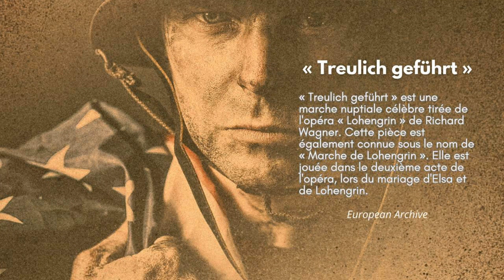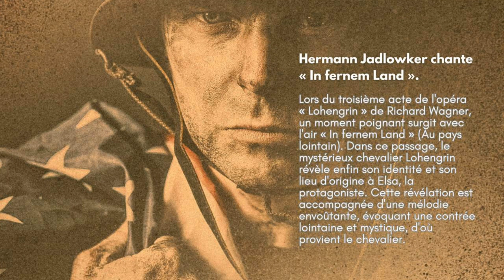(Concert) (Fr) Wagner, Lohengrin, Opéra Bastille, 2023.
Accusée du meurtre de son frère, l'héritier du duché de Brabant, Elsa, implore la défense de l'homme qu'elle a entrevu dans ses rêves. À l'apparition de cet individu, guidé par un cygne, il accepte sous une condition impérieuse : que jamais elle ne lui demande son identité. À l'âge de 37 ans, Richard Wagner appose sa signature sur l'opéra romantique "Lohengrin", une œuvre à la musique envoûtante. À la fois auteur du livret, inspiré des légendes germaniques, et compositeur de la partition, il pose les fondations de ce qu'il appellera plus tard son "drame musical", intégrant un prélude, des leitmotivs, un orchestre imposant et de vastes chœurs.

Le metteur en scène renommé, Kirill Serebrennikov, fait ses débuts à l'Opéra national de Paris avec cette œuvre singulière qu'il illumine d'une perspective sombre, évoquant la guerre comme une machine implacable, broyant les corps et les âmes.

* À corriger : "Treulich geführt" est en effet joué dans le troisième acte de l'opéra "Lohengrin" de Richard Wagner, lors du mariage d'Elsa et de Lohengrin.*

Direction musicale / Conductor
Alexander Soddy

Mise en scène, décors et costumes / Director, set and costume design
Kirill Serebrennikov

Décors / Set design
Olga Pavluk

Costumes Costume design
Tatiana Dolmatovskaya

Lumières / Lighting design
Franck Evin

Vidéo / Video
Alan Mandelshtam

Chorégraphie / Choreography
Evgeny Kulagin

Dramaturgie / Dramaturgy
Daniil Orlov

Cheffe des Chœurs / Chorus master
Ching-Lien Wu

Orchestre et Chœurs de l'Opéra national de Paris

Heinrich der Vogler
Kwangchul Youn

Lohengrin
Piotr Beczala

Elsa von Brabant
Johanni van Oostrum (23, 27 sept., 14, 18, 21, 24 oct.)
Sinéad Campbell-Wallace (30 sept., 11, 27 oct.)

Friedrich von Telramund
Wolfgang Koch

Ortrud
Nina Stemme (23 sept. 14 oct.)
Ekaterina Gubanova (18 - 27 oct.)

Der Heerrufer des Königs
Shenyang

Vier brabantische Edle
Bernard Arrieta
Chae Hoon Baek
John Bernard
Julien Joguet

Vier Edelknaben
Yasuko Arita
Caroline Bibas
Joumana El Amiouni
Isabelle Escalier